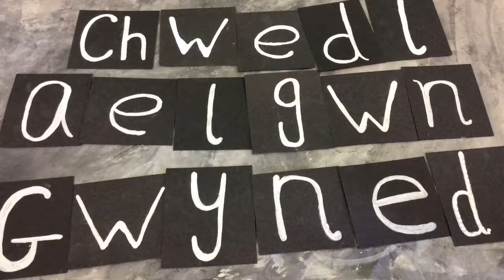Prosiect Chwedlau Conwy : Maelgwn Gwynedd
Ysgol Morfa Rhiannedd yn cyflwyno Maelgwn Gwynedd.